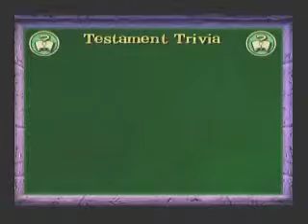The Bible Game (2/4) - Shake Well Before Opening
Dickwheel vs the world.

Game content is copyright Crave Entertainment